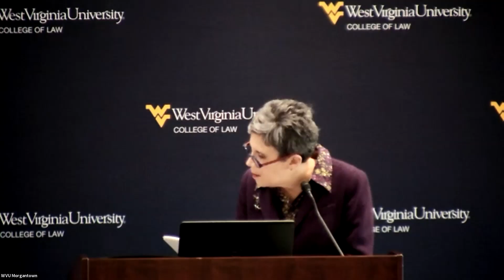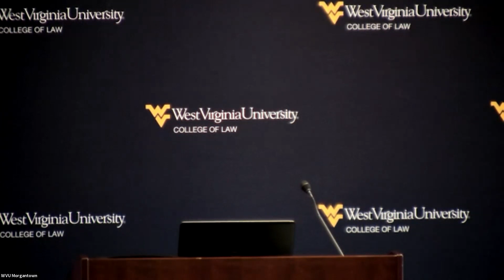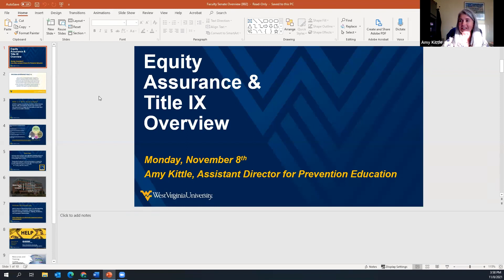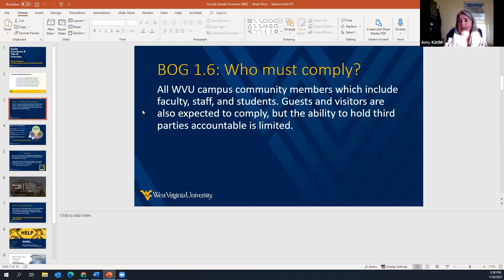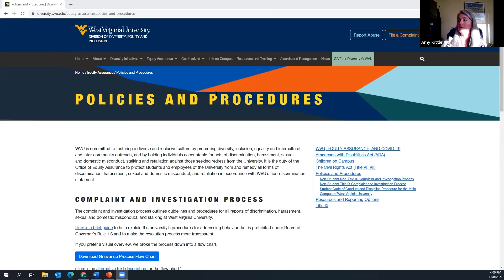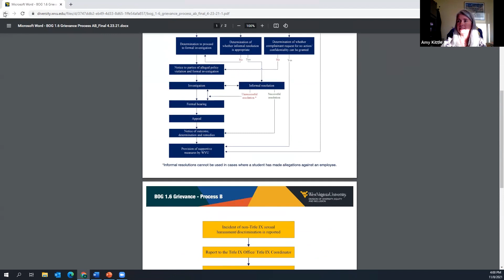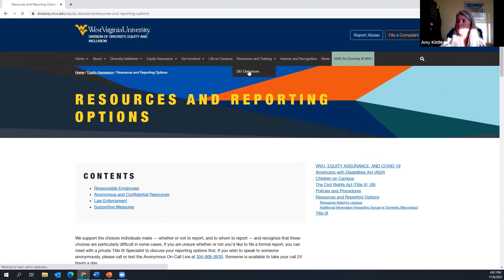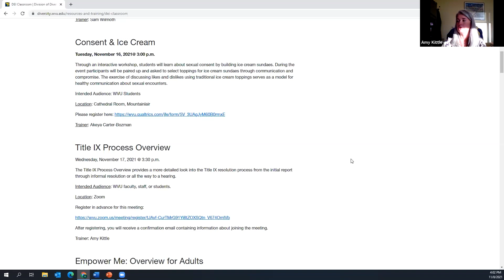Faculty Senate - November 8, 2021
The November 8, 2021 gathering of the West Virginia University Faculty Senate, from the WVU Law School in Morgantown, WV. See Meeting Agenda and Minutes